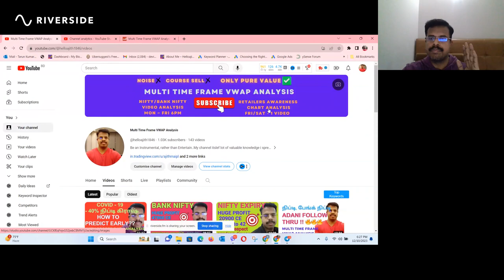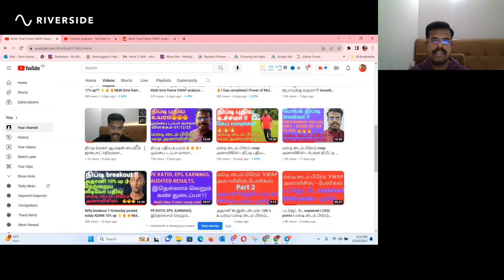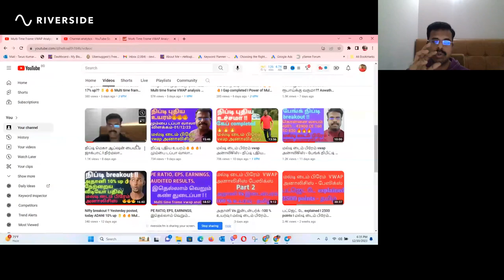Nifty & Bank nifty I Very Very Important for intra day trading I Multi time frame vwap analysis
SENSEX fire expiry & Bank nifty rocket I Live TG calls I 47900 CE went from 241 to 520
Bank Nifty I Huge Profit I 47000 Ce Rs 340 to 540 I Multi time frame VWAP analysis - 8/12/23
Technical analysis
Trading
Forex trading
Stock trading
Financial markets
Volume analysis
VWAP
Price action
Indicators
Trading strategies
Support and resistance levels
Trend identification
Trade entry and exit
Investment analysis
Financial education.
vwap indicator
vwap trading
vwap explained
Renaissance Technologies
Quantitative investing
Investing legends
Wall Street billionaires
Trading algorithms